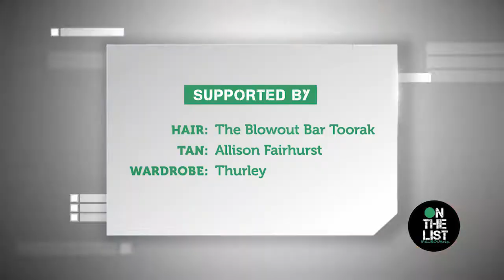Virgin Australia Melbourne Fashion Festival with On The List Melbourne and Thurley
It's the final weekend of the VAMFF and Helen from stunning Melbourne label Thurley gives us all the runway goss! We have the amazing Mike Larkan telling us all about Pets in the Park and the Herald Sun Run For The Kids is back for another year make sure you get behind this fantastic event. Have a great weekend!

On The List is Melbourne's only weekly video featuring one very different and exciting event happening each weekend and mentioning a handful more.

@onthelistmelbourne - Facebook
@onthelistmelb – Twitter and Instagram